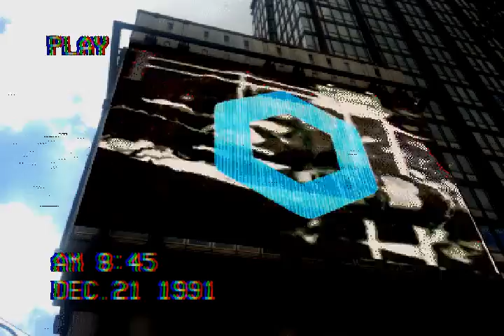esp123 - - Plandemia - (Mvgen Music Video)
note:
Plandemia = the study of mutation and response